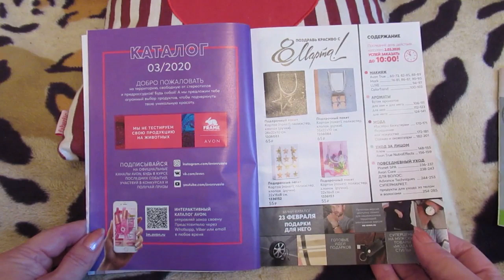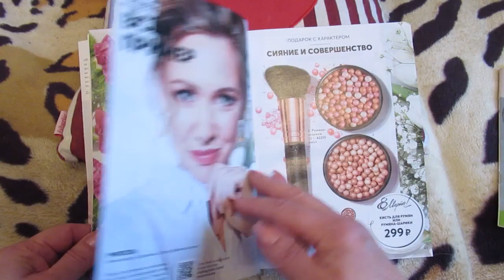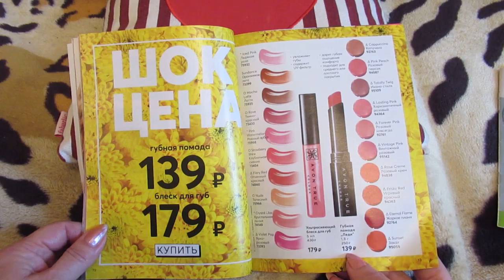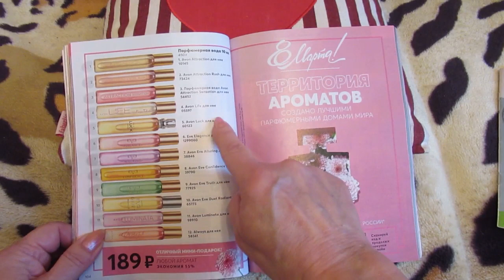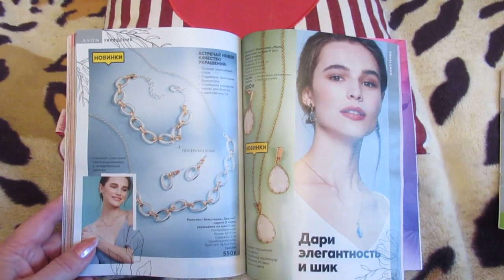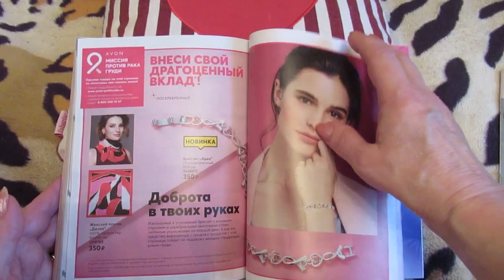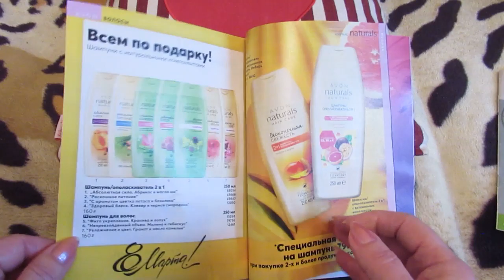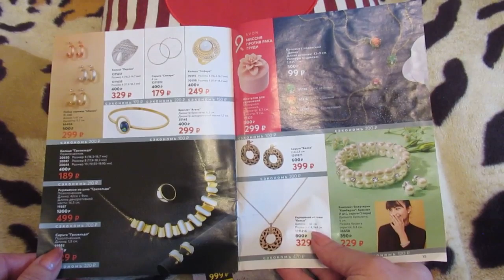AVON. Каталог 03 2020.